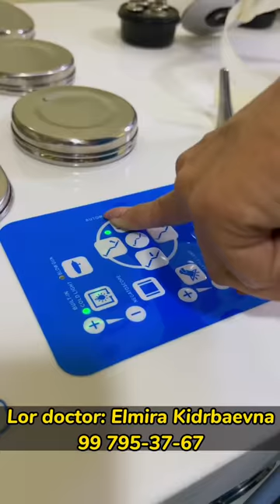QUDALAR KELYAPTI / SATTOROVLAR OILASI 24-QISM